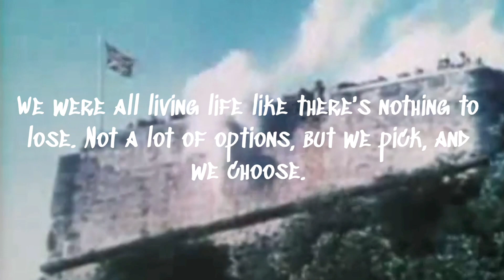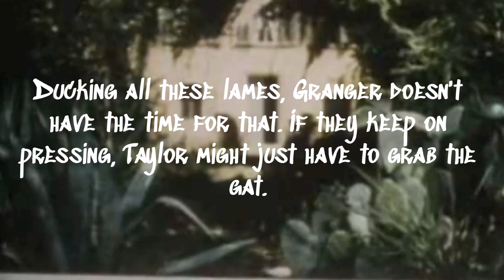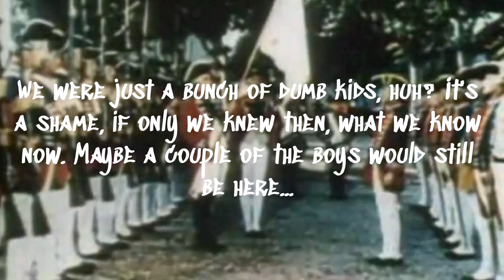GOOD OL'DAYS (prod.